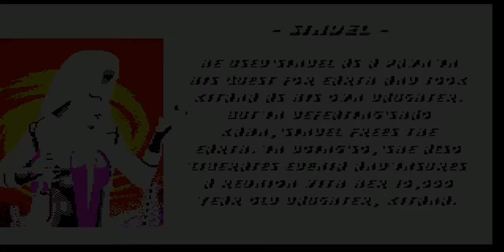Полное прохождение Ultimate Mortal Kombat 3 - Sindel (SEGA)